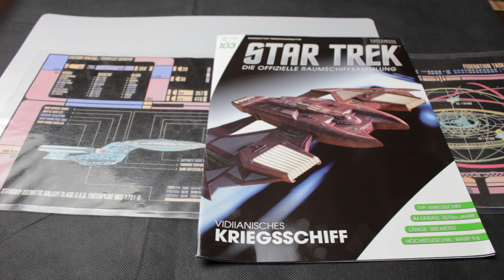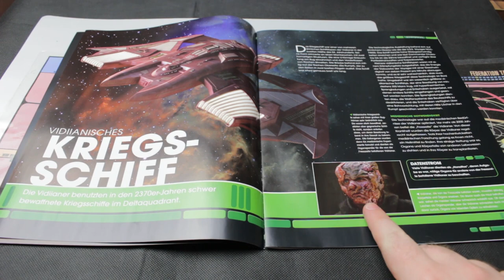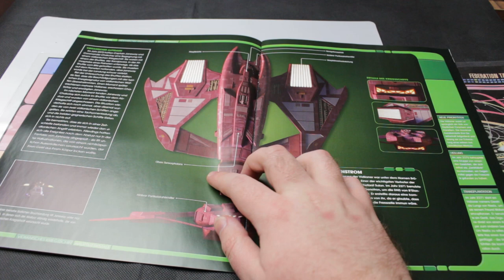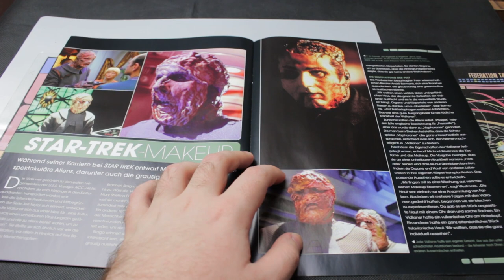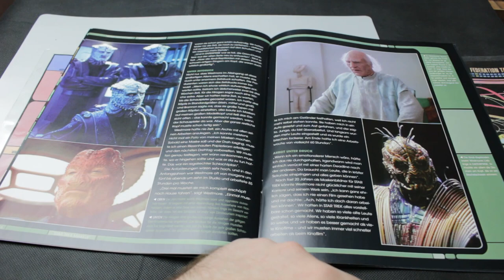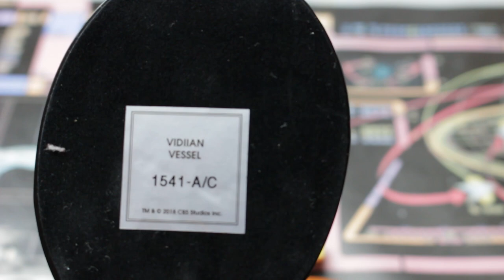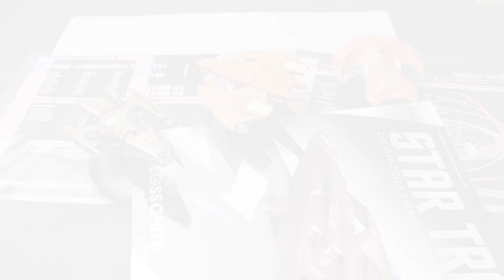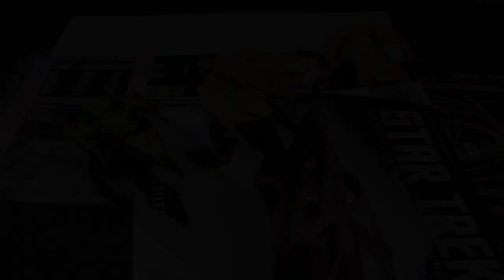Star Trek: Die Offizielle Raumschiffsammlung: Ausgabe 103: Vidiianisches Kriegsschiff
Was passiert, wenn Organhändler ein Schiff entwickeln.